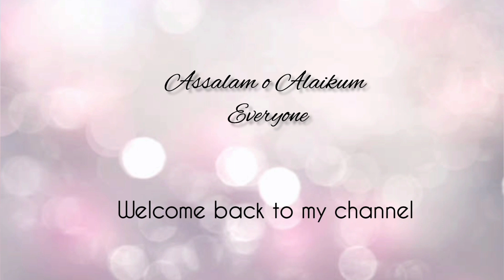Dress designs for Eid 2023 ❤️ | Eid outfit | lawn dress designs 2023